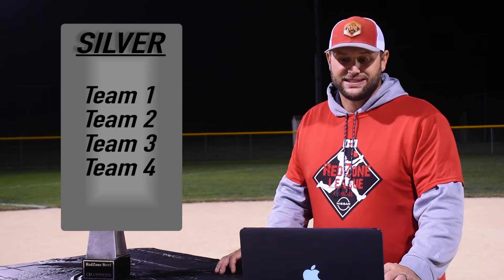BOWL ANNOUNCEMENT 5th & 6th Grade - Flag Football League 2021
RedZone Football Academy, located in North Liberty, IA, has been operating youth football leagues, camps, training and other programs to area youth for more than a decade.